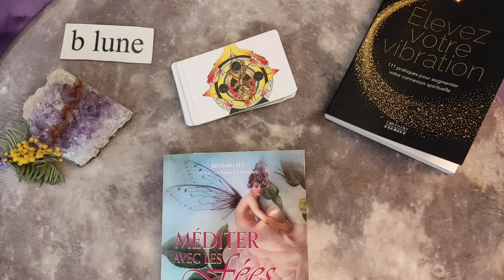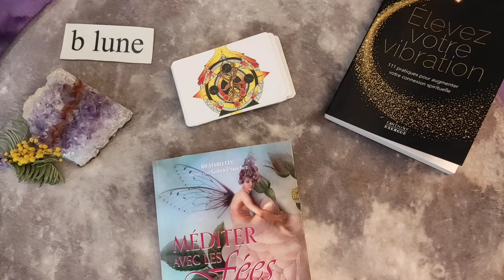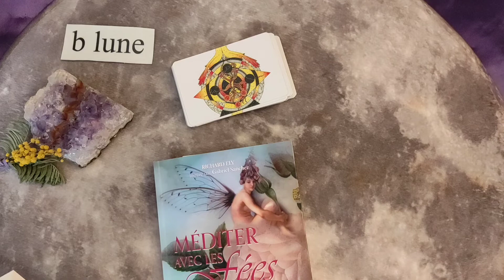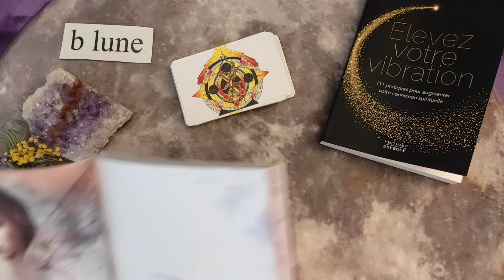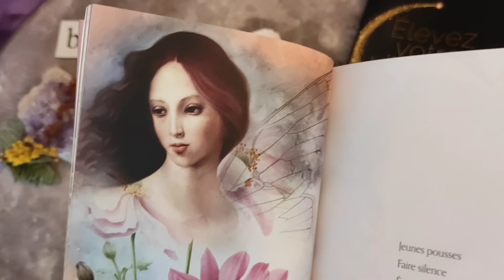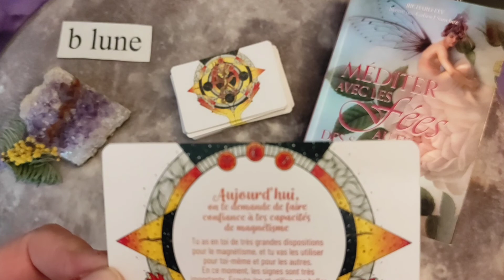ELEVEZ VOTRE VIBRATION ENERGIE Message N°18 Renouer avec vos désirs !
Pour des achats en ligne de cartes oracle et tarot je vous propose de visiter le Eshop de la boutique ésotérique Cartes en main

A bientôt bonne méditation.
b lune